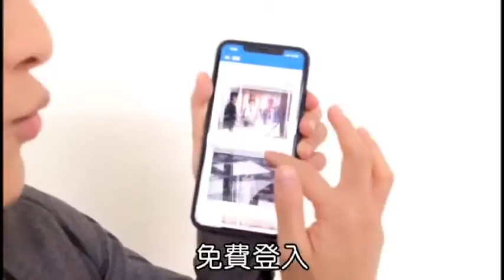【獨家】台中雙節巴士闖紅燈 急甩車尾險撞後車| 蘋果新聞網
離譜！住台中南區的馮姓讀者提供給《蘋果新聞網》一段行車紀錄器影片，本月17日下午2時許，行駛在沙鹿區台灣大道七段往東方向，一台雙節巴士危險駕駛，從外車道跨越槽化線，超車闖紅燈，車尾還差點甩到後方車輛，讓馮先生嚇壞直呼：「好扯！這是公車司機素質？」